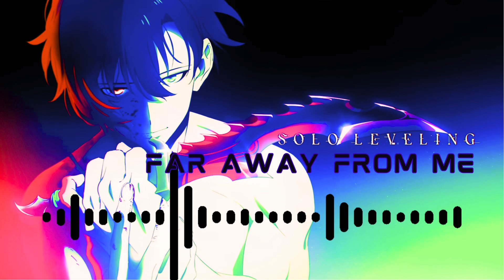Rise to Glory: Solo Leveling Thrills + Makewish - Far Away From Me@SoulSearch428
🔥 **Welcome to [@SoulSearch428 ]!** 🔥

🚀 **Embark on the Solo Leveling Odyssey: Makewish - Far Away From Me Edition! 🎮🌌**

Step into the extraordinary realm of Solo Leveling, accompanied by the mesmerizing sounds of Makewish's "Far Away From Me." Immerse yourself in a captivating fusion of gaming brilliance and musical enchantment!

🎧 **Featured Track:**
"Makewish - Far Away From Me"

- Unleash the power of Solo Leveling like never before.
- Let Makewish's beats elevate your adventure.

Thanks for joining the adventure. Let's level up together! 🎮🔊